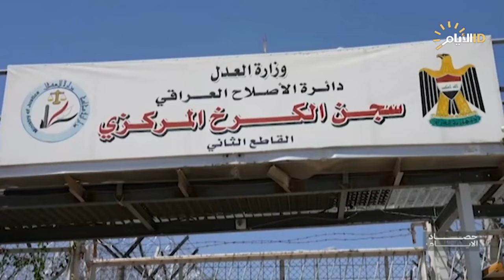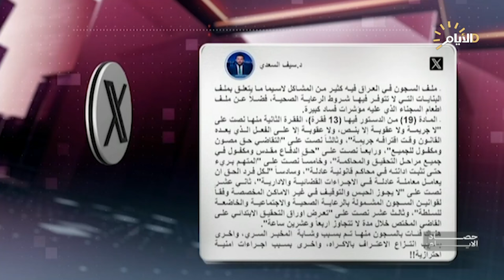حصاد الايام مع فرح نبيل ، واقع السجون في العراق .. ماذا يحصل خلف الأسوار؟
سعيد ياسين / خبير في مجال مكافحة الفساد

شيرين زنكَنة / قانونية

عمر عبد اللطيف / عضو المركز الاستراتيجي لحقوق الإنسان